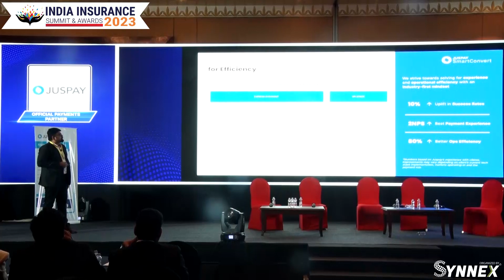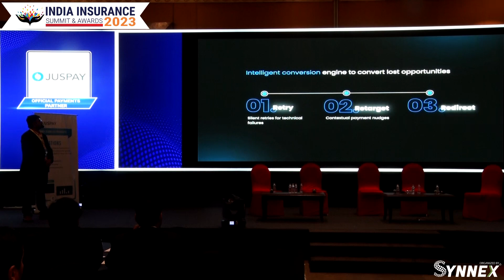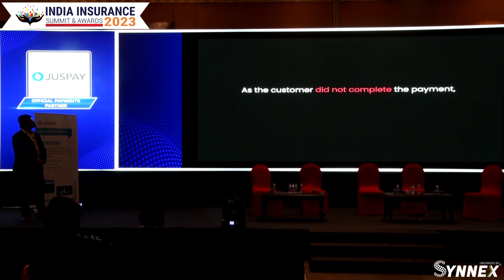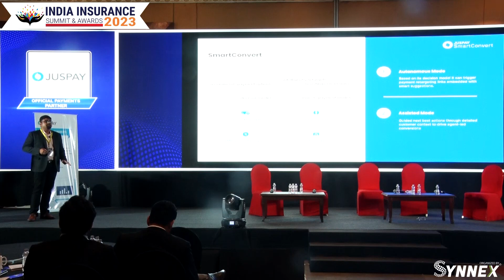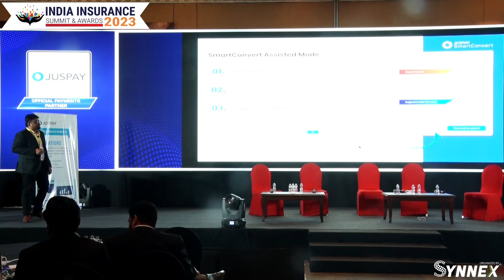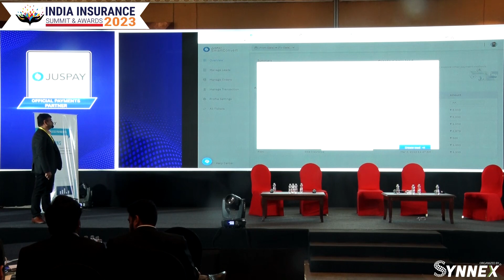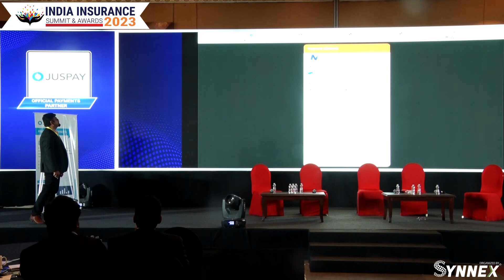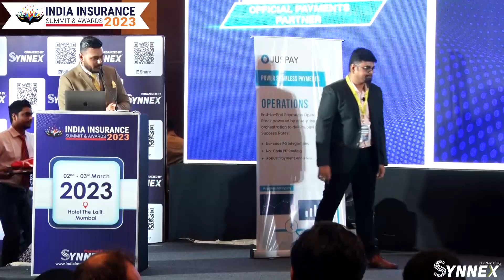Corporate Presentation on Smart Convert: Smarter Payments, Better Conversions By Nishant Kumar Pati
Exclusive Corporate Presentation On the Topic – “Smart Convert: Smarter Payments, Better Conversions” At India Insurance Summit & Awards 2023

By Nishant Kumar Pati, Director, Business Development - From Juspay

- On 03rd MARCH 2023.